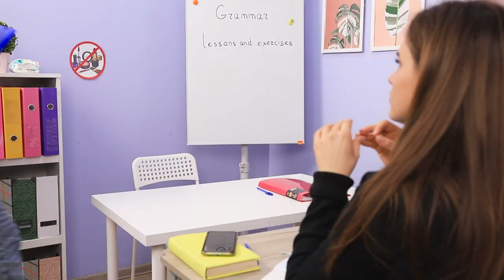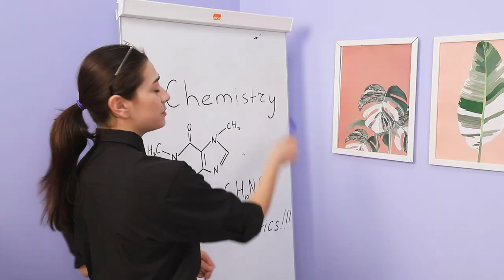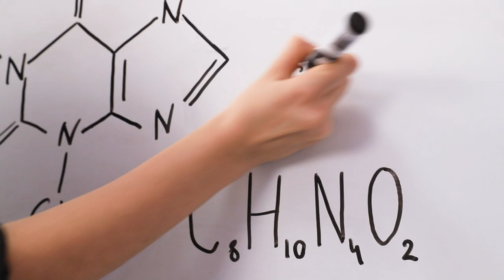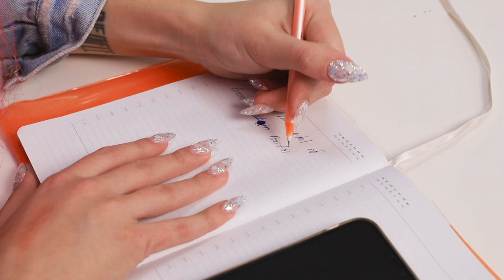14 Weird Ways To Sneak Makeup Into Class / Back To School Pranks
Do you want to look great in college? Then watch our new video quickly, we'll show you how to bring cosmetics to class!